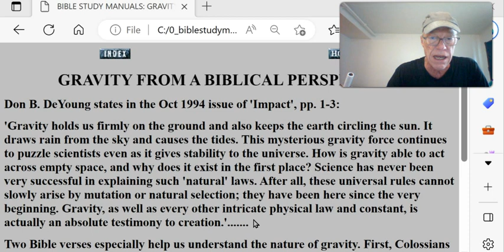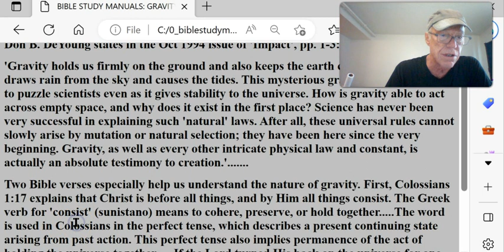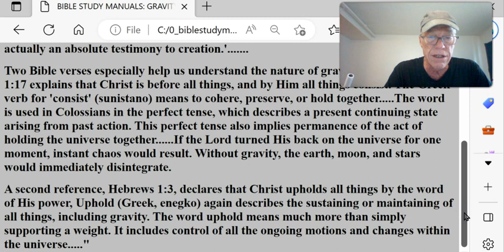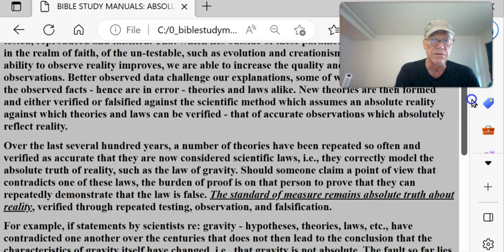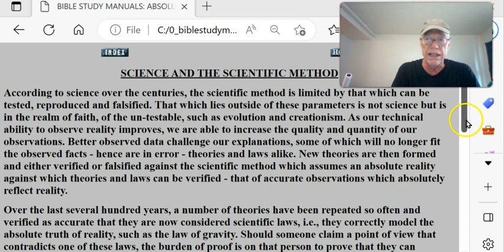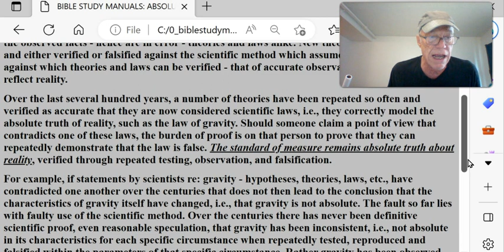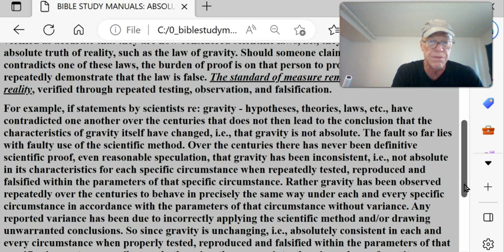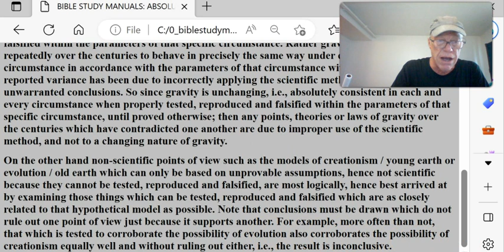GRAVITY PROVES GOD’S WORD OR EVOLUTION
gravity.htm absolutes.htm

GRAVITY FROM A BIBLICAL PERSPECTIVE
Don B. DeYoung states in the Oct 1994 issue of 'Impact', pp. 1-3:
'Gravity holds us firmly on the ground and also keeps the earth circling the sun. It draws rain from the sky and causes the tides. This mysterious gravity force continues to puzzle scientists even as it gives stability to the universe. How is gravity able to act across empty space, and why does it exist in the first place? Science has never been very successful in explaining such 'natural' laws. After all, these universal rules cannot slowly arise by mutation or natural selection; they have been here since the very beginning. Gravity, as well as every other intricate physical law and constant, is actually an absolute testimony to creation.'.
Two Bible verses especially help us understand the nature of gravity. First, Colossians 1:17 explains that Christ is before all things, and by Him all things consist. The Greek verb for 'consist' (sunistano) means to cohere, preserve, or hold together. The word is used in Colossians in the perfect tense, which describes a present continuing state arising from past action. This perfect tense also implies permanence of the act of holding the universe together. If the Lord turned His back on the universe for one moment, instant chaos would result. Without gravity, the earth, moon, and stars would immediately disintegrate.
A second reference, Hebrews 1:3, declares that Christ upholds all things by the word of His power, Uphold (Greek, enegko) again describes the sustaining or maintaining of all things, including gravity. The word uphold means much more than simply supporting a weight. It includes control of all the ongoing motions and changes within the universe. " SCIENCE AND THE SCIENTIFIC METHOD
According to science over the centuries, the scientific method is limited by that which can be tested, reproduced and falsified. That which lies outside of these parameters is not science but is in the realm of faith, of the un-testable, such as evolution and creationism. As our technical ability to observe reality improves, we are able to increase the quality and quantity of our observations. Better observed data challenge our explanations, some of which will no longer fit the observed facts - hence are in error - theories and laws alike. New theories are then formed and either verified or falsified against the scientific method which assumes an absolute reality against which theories and laws can be verified - that of accurate observations which absolutely reflect reality.
Over the last several hundred years, a number of theories have been repeated so often and verified as accurate that they are now considered scientific laws, i.e., they correctly model the absolute truth of reality, such as the law of gravity. Should someone claim a point of view that contradicts one of these laws, the burden of proof is on that person to prove that they can repeatedly demonstrate that the law is false. The standard of measure remains absolute truth about reality, verified through repeated testing, observation, and falsification.
For example, if statements by scientists re: gravity - hypotheses, theories, laws, etc., have contradicted one another over the centuries that does not then lead to the conclusion that the characteristics of gravity itself have changed, i.e., that gravity is not absolute. The fault so far lies with faulty use of the scientific method. Over the centuries there has never been definitive scientific proof, even reasonable speculation, that gravity has been inconsistent, i.e., not absolute in its characteristics for each specific circumstance when repeatedly tested, reproduced and falsified within the parameters of that specific circumstance. Rather gravity has been observed repeatedly over the centuries to behave in precisely the same way under each and every specific circumstance in accordance with the parameters of that circumstance without variance. Any reported variance has been due to incorrectly applying the scientific method and/or drawing unwarranted conclusions. So since gravity is unchanging, i.e., absolutely consistent in each and every circumstance when properly tested, reproduced and falsified within the parameters of that specific circumstance, until proved otherwise; then any points, theories or laws of gravity over the centuries which have contradicted one another are due to improper use of the scientific method, and not to a changing nature of gravity.